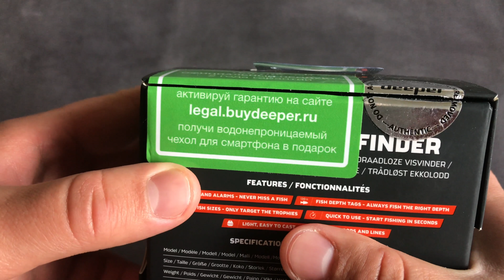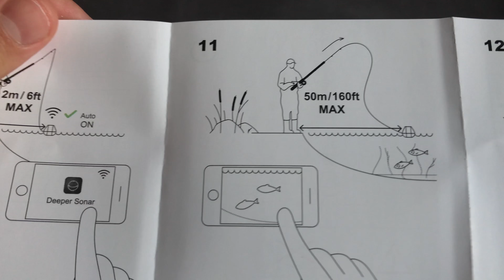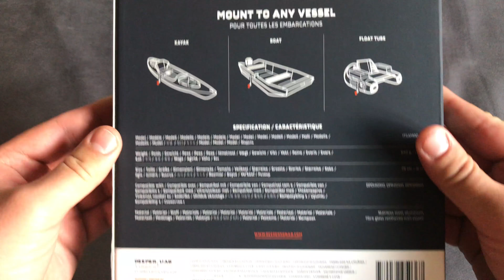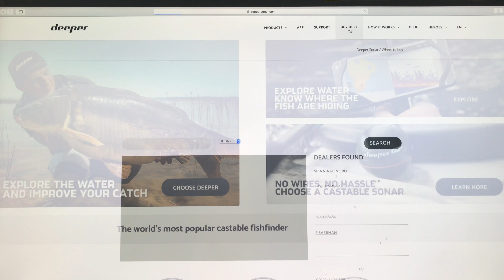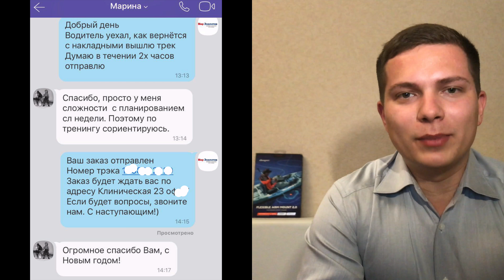Обзор эхолота Deeper Start + тест на дальность. Эхолот рабочая лошадка.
Эхолот START - быстрый и эффективный инструмент для поиска рыбных мест с берега. Deeper плавает на поверхности и передает детальную информацию о структуре дна и всей толщи воды прямо на экран вашего смартфона или планшета. Deeper отображает глубину, температуру, структуру дна, а также данные о расположении водорослей и рыбы. Эхолот Deeper Start использует wifi для соединения и передачи данных на ваше устройство. Благодаря портативности и простоте соединения Deeper Start может быть использован при рыбалке с берега.

Тип соединения: Wifi дальность до 50 м.
Максимальная глубина 50 м.
Встроенный GPS: нет